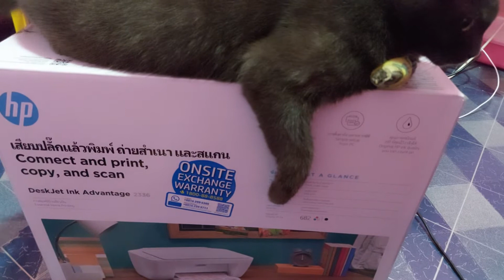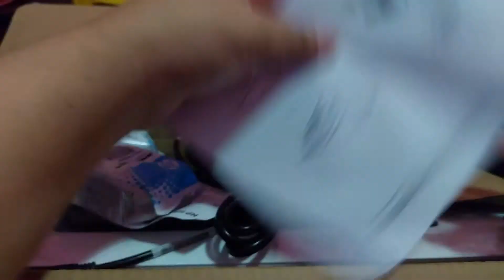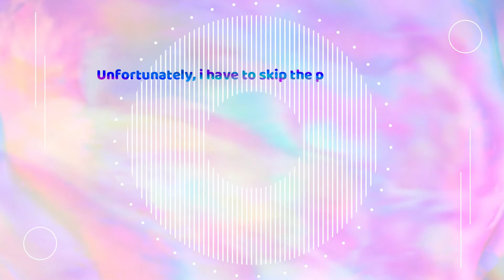Vlog 03 - 🌸Buying new printer & playing with my cat😻🌸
Hye guys👋👋

I just bought new printer for WFH, and wanna share my review on this..
And some random video of me playing with my cat, Abu🥰